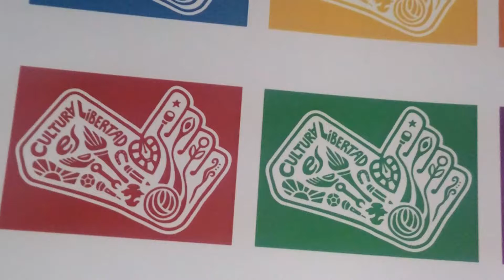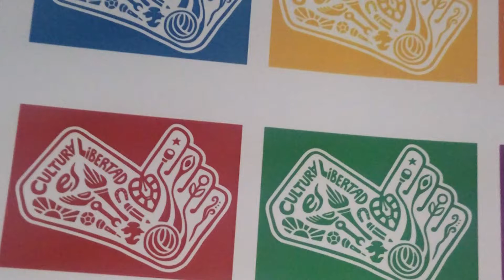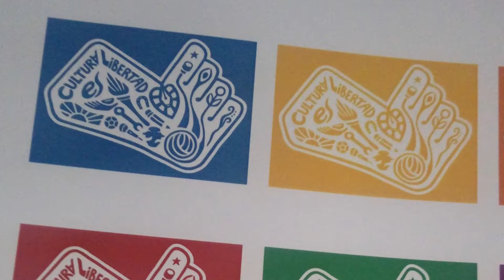Quedo definito Logo del aservo cultural